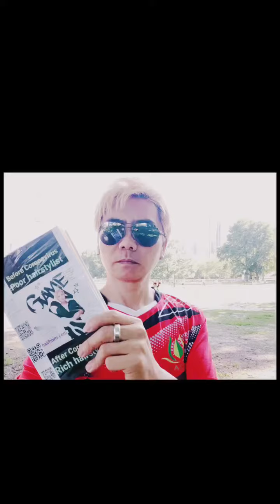When I was in hk the hairdressing business will not make you rich , just bearly make a living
When I was in hk the hairdressing business will not make you rich , just bearly make a living, but I fulfill my American dreams from being a junior hairstylists,  then manager, then hair salon owner then chain salon owners,  now is time for me to become entrepreneurs,  nowadays in the world people would like to be some kind of programmer, but if you have the interest in hairdressing world you can come and join me, and I can show you how to fulfill the America hairstylists dream and start from zero to millionaire,  now is the best opportunity for you to be the title of my book Before Coronavirus poor hairstylist After Coronavirus rich hairstylist.